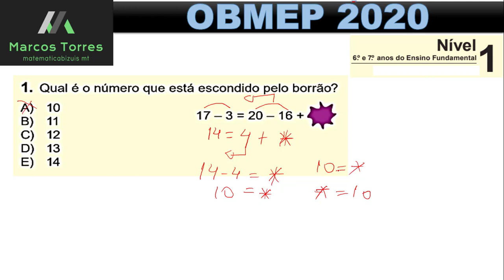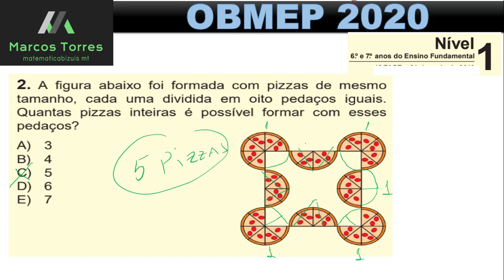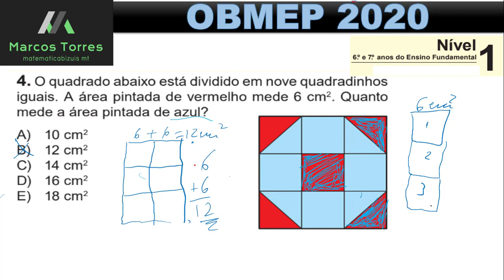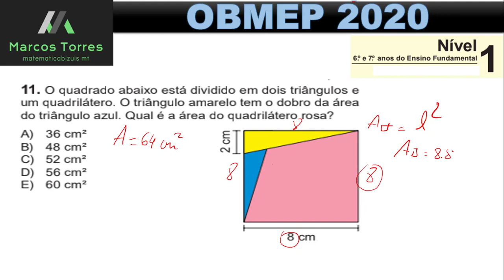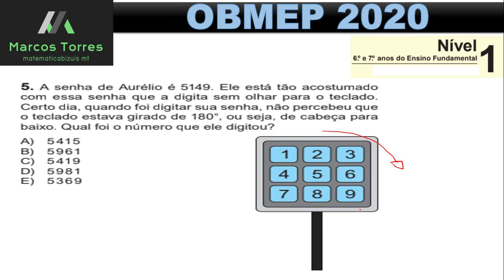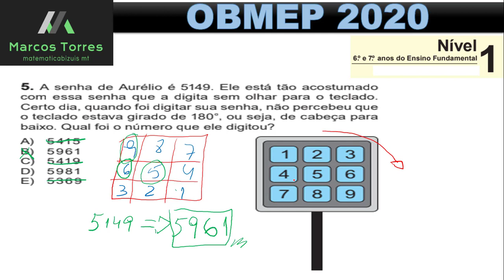OBMEP 2020 Nível 01 - Questões da Prova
A OBMEP 2020 É MUITO IMPORTANTE PARA VOCES, POREM DEVERÃO RESOLVER MUITAS QUESTÕES ANTERIORES PARA FICAR BEM PRÁTICO E SABENDO OS ASSUNTOS QUE MAIS SÃO ABORDADOS.